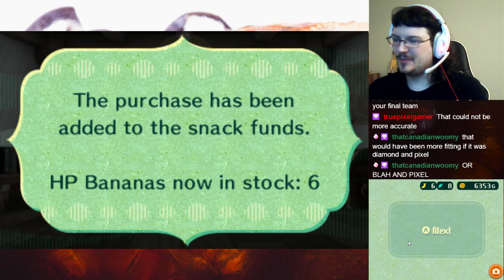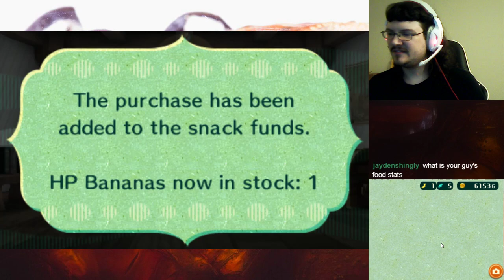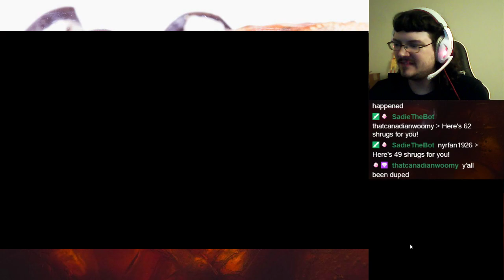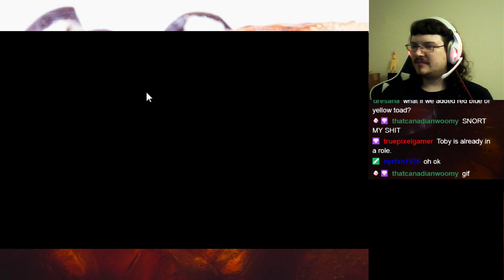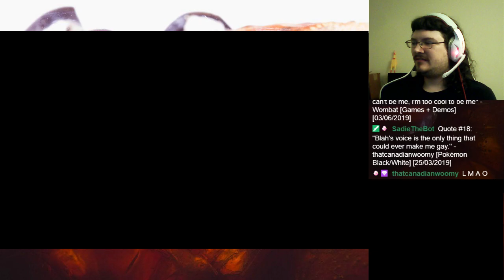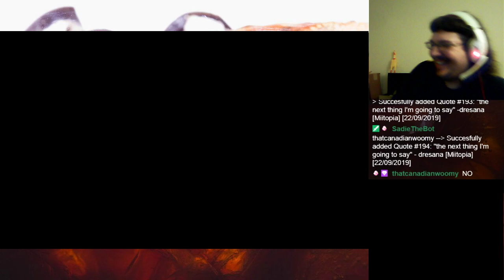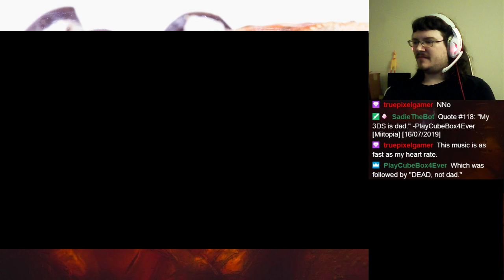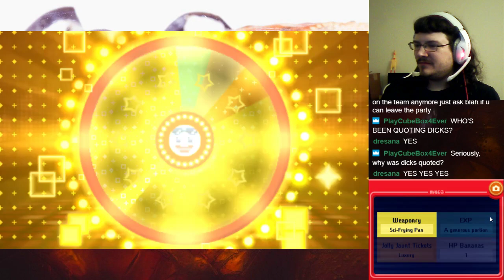The Quotepocalypse - Miitopia (No Sprinkles, Postgame part 15)